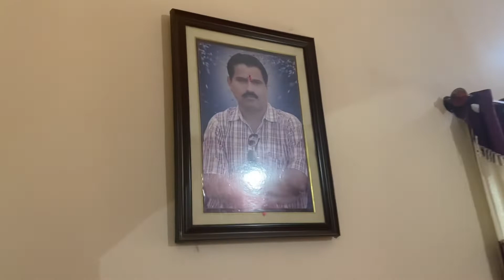Ap sabko mila ti hun meri Mami se aur bhabi se || Saath hi saath house 🏡 tour bhi karte hain